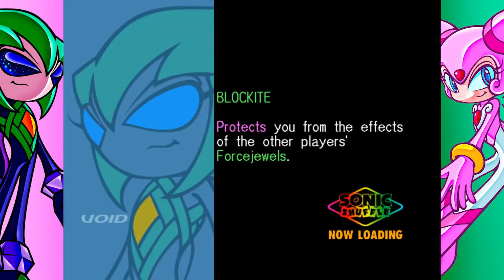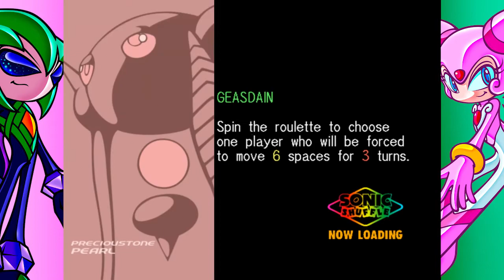Press A To Gay! Plays Sonic Shuffle (Part 11)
If Tony and Chaz didn't always play like EVIL assholes, we would never have recording issues. Just sayin'